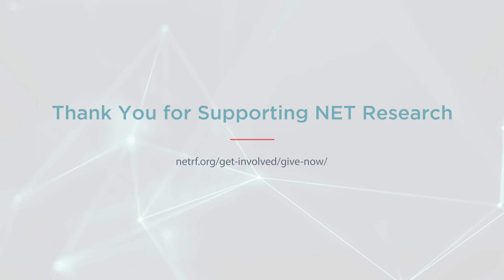Neuroendocrine Tumor Research Foundation (NETRF)